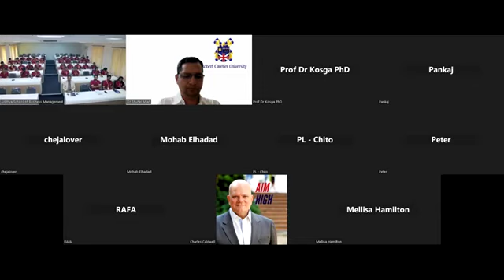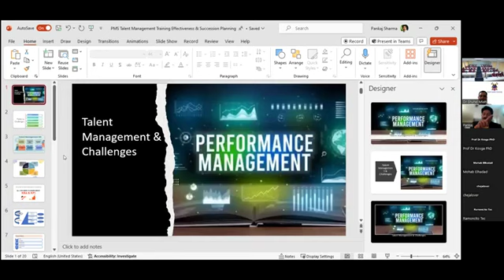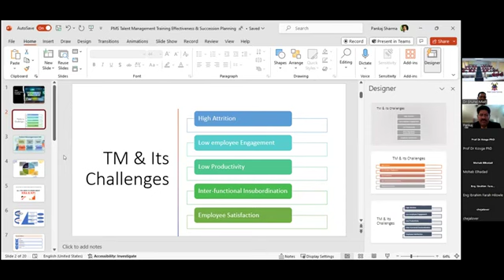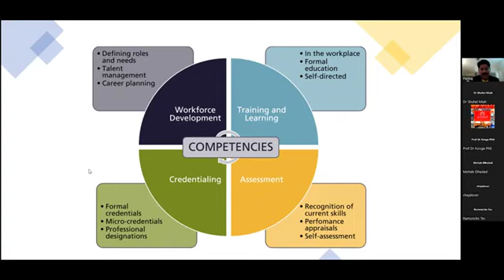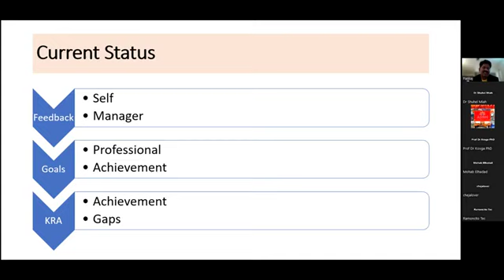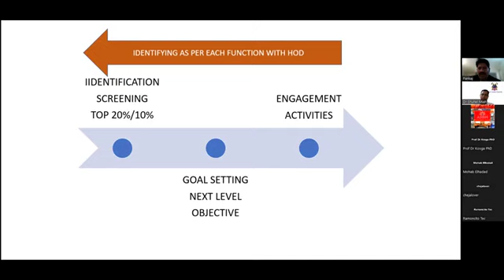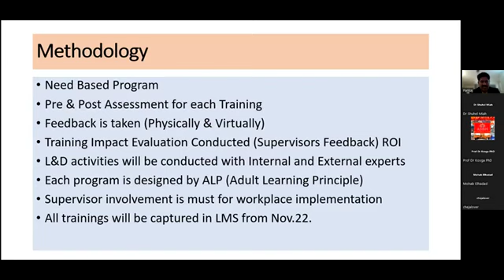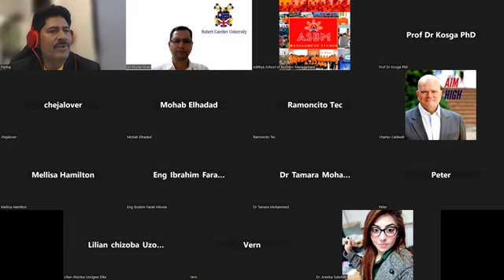Solving Talent Management Problems in HR & Organizational Development | Strategies & Solutions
In today's dynamic workplace, effective talent management is critical for HR professionals and organizational development. However, many challenges arise in identifying, attracting, and retaining top talent. Join us as we delve into the common talent management problems faced by HR teams and explore innovative strategies and solutions to address them. From talent acquisition to succession planning, we'll uncover actionable insights to optimize your organization's talent management approach and drive sustainable growth.

Key Topics Covered:

Understanding Talent Management Challenges
Talent Acquisition Strategies
Employee Development and Retention
Succession Planning and Leadership Development
Performance Management Solutions
Unlock the potential of your workforce and gain a competitive edge in today's market. Watch now and revolutionize your talent management practices!